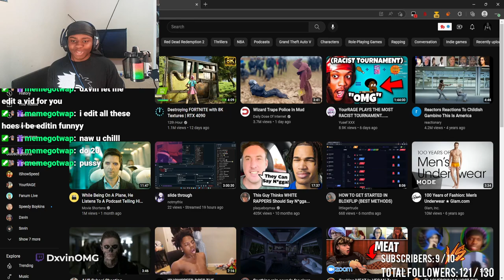HE SAID WHATTTT | Twitch Clip